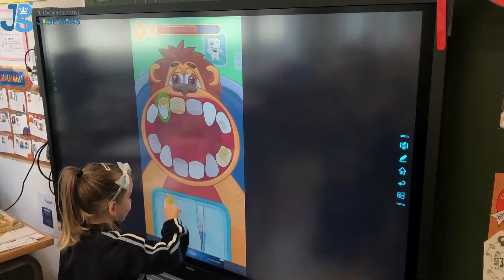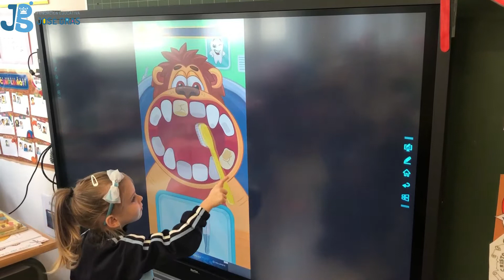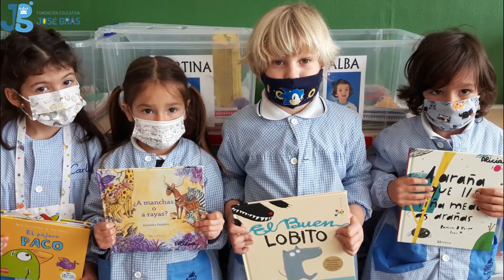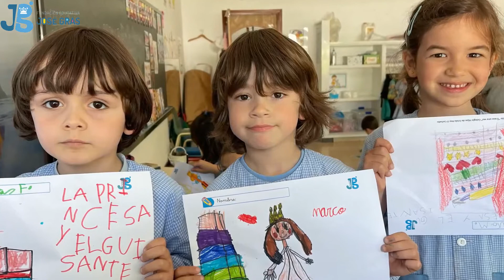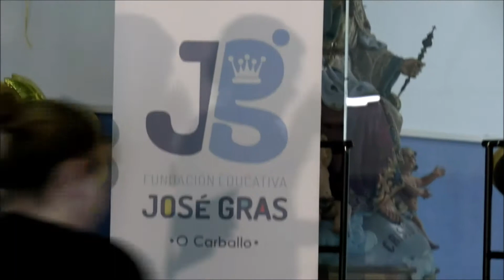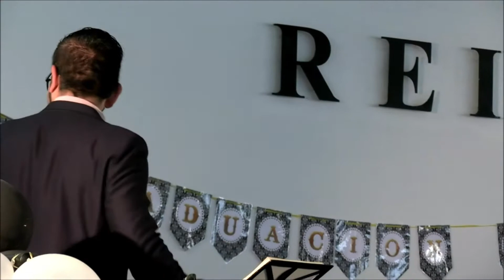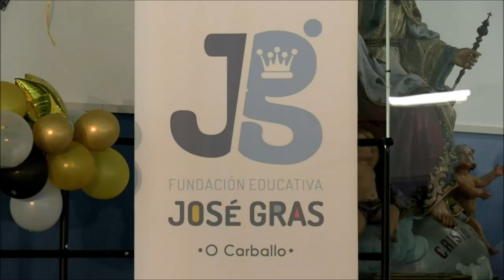Graduacion infantil 2019_22 DIRECTO